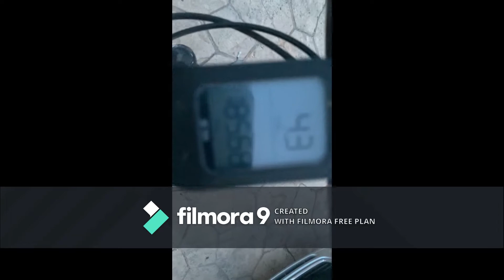Daily Vlog #1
sper ca v-a placut primul meu daily vlog.Bye